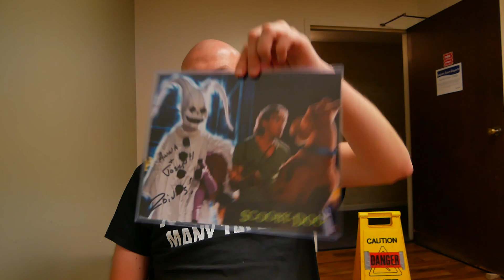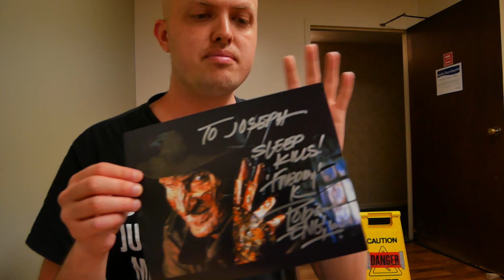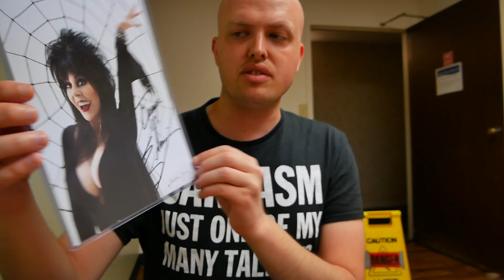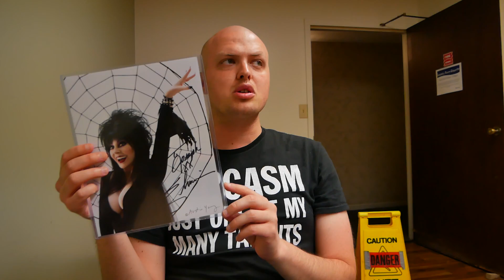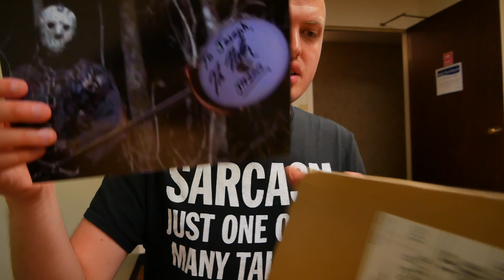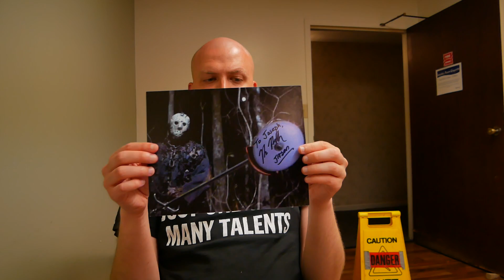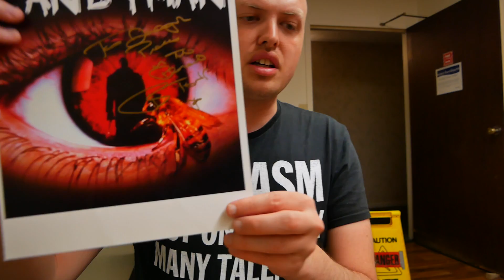The autographs I got from different conventions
In this video, I showed the autographs I got from different conventions.